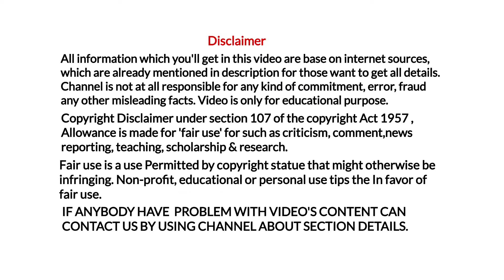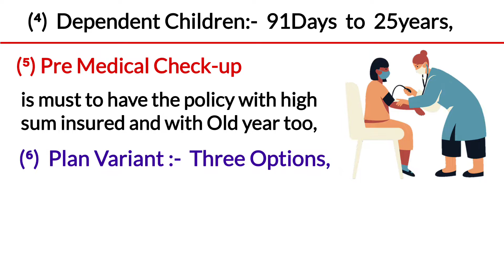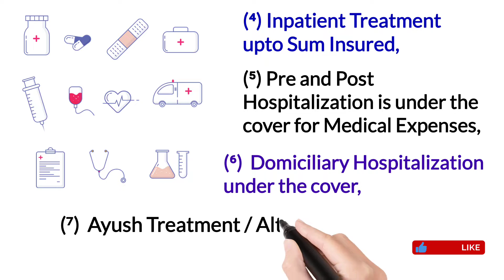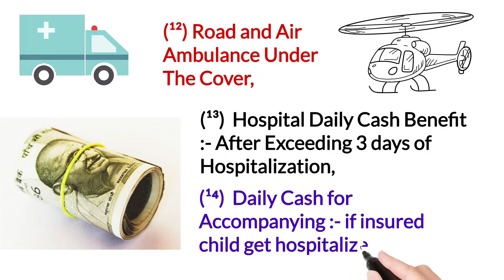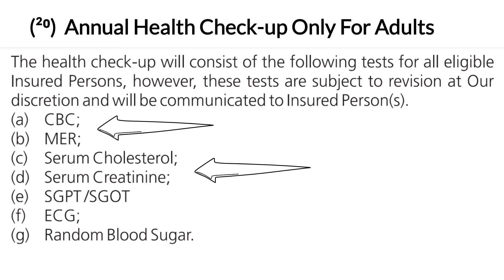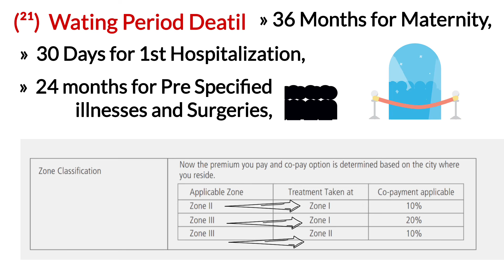Kotak mahindra general insurance company premier health insurance policy | kotak premier health plan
YouTheReal
In today's video you'll have the information of kotak mahindra general insurance company premier health insurance policy in hindi language with english subtitles,

Do watch this video till the end to know details of kotak premier health insurance in very simple manner,